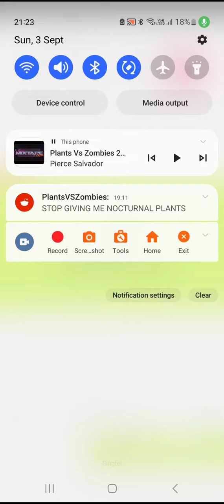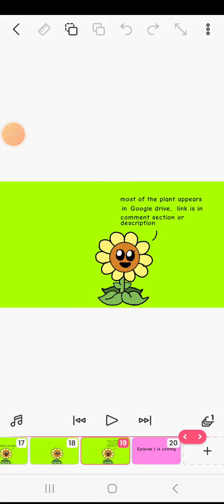Peashooter x Sunflower pvz2 talier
App: filpacilp
                                     Take note
plant like magnifying grass didn't draw in filpacilp but drawn on ibis paint  or othe art app by the way the link is in the comments section below